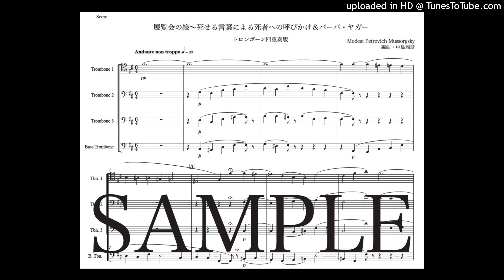ムソルグスキー「展覧会の絵〜死せる言葉による死者への呼びかけ&バーバ・ヤガー」トロンボーン四重奏版（編曲：中島雅彦）